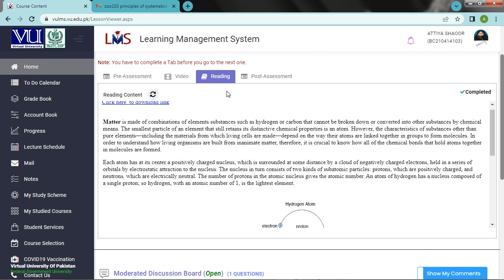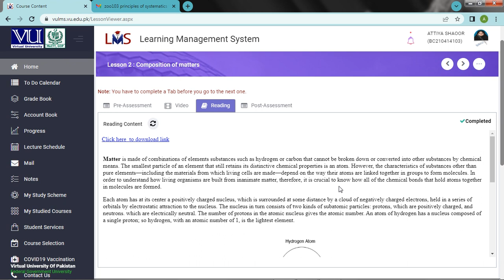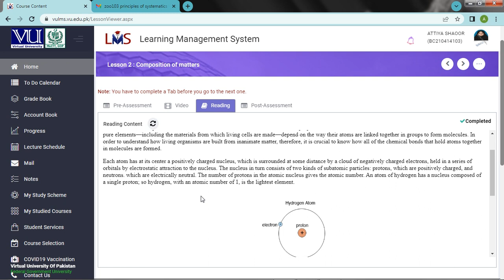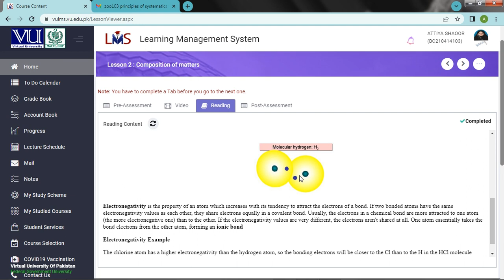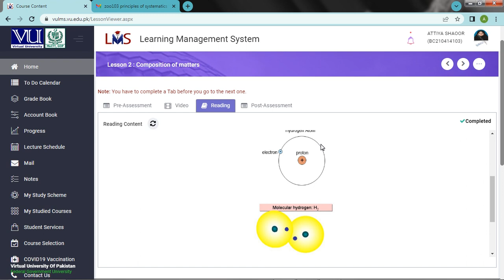bif101 reading topic2#2022 on vulms for 3rd semester bs zoology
in this vedio i am studying  BIF101 course for 3rd semester bs zoology.